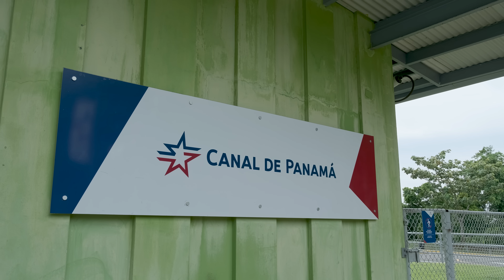A Day in Panama City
🏙️ Just wrapped up an amazing trip to Panama City! 🇵🇦 The blend of modern skyscrapers and historic colonial architecture is truly mesmerizing. From the bustling streets of Casco Viejo with its charming cafes and vibrant street art to the stunning skyline of the financial district, Panama City is a city of contrasts and surprises. 🌆

Exploring the local markets, indulging in delicious Panamanian cuisine, and soaking in the rich cultural heritage made this trip unforgettable. The warm and welcoming people added a special touch to the whole experience. If you're looking for a destination that offers both adventure and relaxation, Panama City should be at the top of your list! 🌴🌞